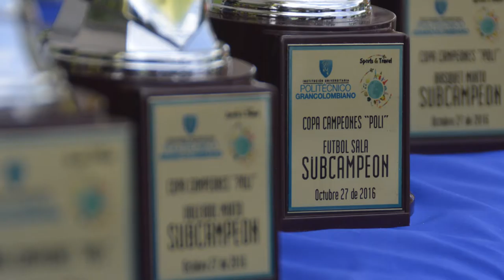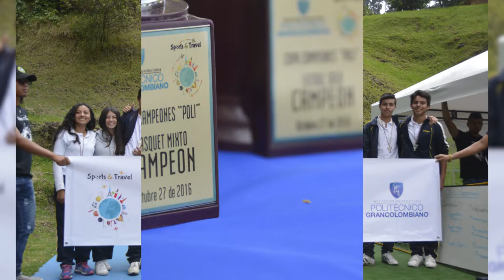Encuentro deportivo Colegios de la Sabana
En el Poli apoyamos el deporte es por eso que hace unos días fuimos sede del Encuentro Deportivo Colegios de la Sabana, un evento en el que los mejores equipos de 4 colegios compitieron por becas meritorias en futbolsala, baloncesto y volleyball.